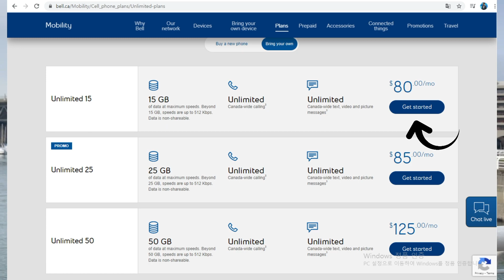CUANTO PAGO POR MI PLAN TELEFONICO VIVIENDO EN CANADA?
Otros contenidos en el canal

¿Cuanto gano trabajando en construccion?